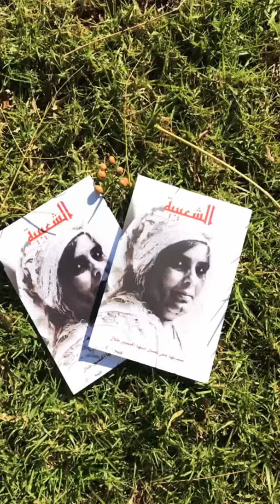Nouvelle Récit De Nôtre Icône Marocaine Chaïbia Tallal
C'est était une belle récit de la Vie Claire de L'artiste peintre autodidacte Chaïbia Tallal